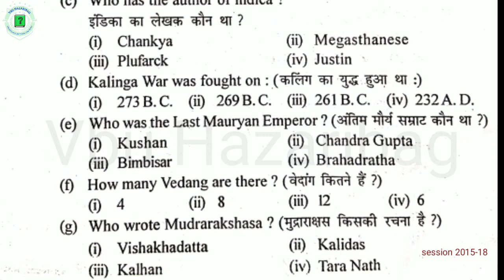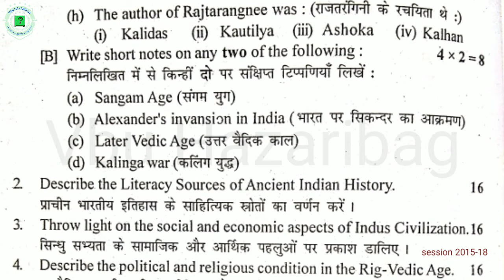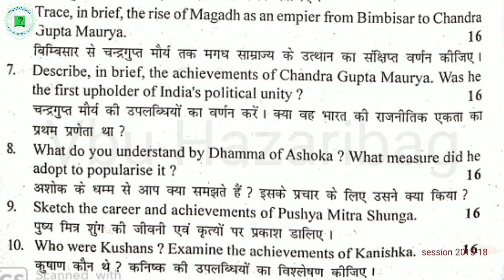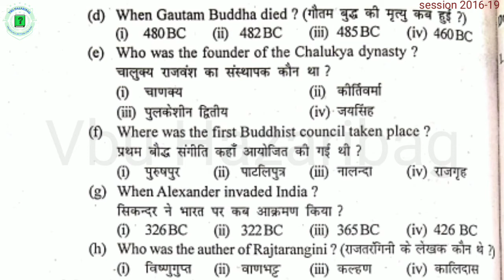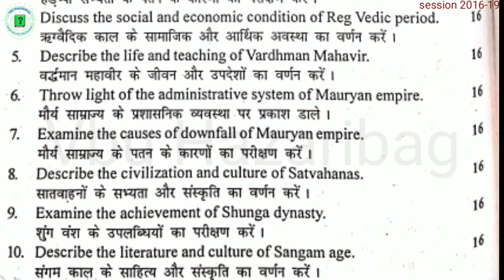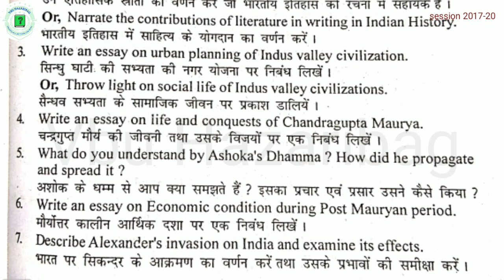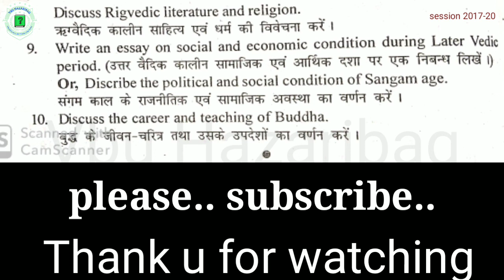Vbu History (GE) semester1 previous year question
Vbu Hazaribag
UG Semester1
History (generic elective)
Session:-2015-18,2016-19,2017-20